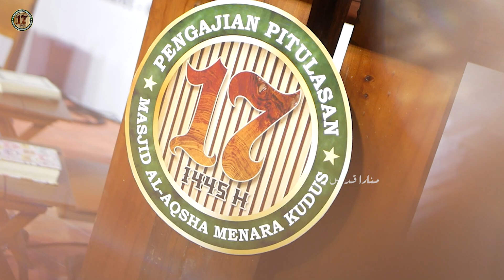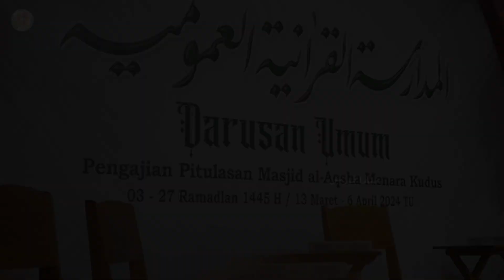[KLIP] DUA GOLONGAN YANG DIBINA DALAM ISLAM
Ikuti program kajian terbaru Official Menara Kudus setiap hari selama bulan ramadhan
1. LIVE "Ngaji Kitab DURROTUN NASHIHIN" Menjelang Berbuka Puasa tanggal 04 - 29 Ramadlan
2. LIVE "JAMA'AH SHALAT TARAWIH" Pukul 18.54 WIB - Selesai. tanggal 01 - 30 Ramadlan
3. LIVE "DARUSAN UMUM" Setelah Shalat Tarawih.  tanggal 03 - 27 Ramadlan.
4. LIVE "NGAJI TAFSIR AL-QUR'AN" Setelah Sholat Subuh. tanggal 04 - 27 Ramadlan

Dukung terus channel Official Menara Kudus agar terus berkembang dan memberikan manfaat.